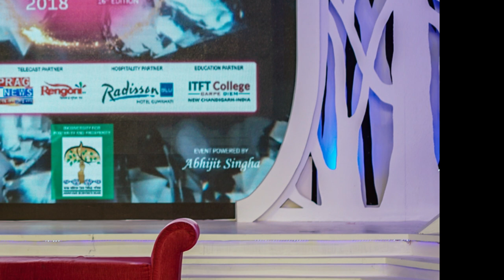Speaking with Mariam Longri - Sunsilk Mega Miss North East 2018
Kharsang in the Changlang district of Arunachal Pradesh was in a celebratory mood on July 4, as they geared up for the homecoming of their daughter Mariam Longri who was recently crowned the Sunsilk Mega Miss North East 2018. Mariam was accompanied by the winner of Garnier Men Mega Mister North East 2018, Pawan Chhetri and Founder of Mega Entertainment Abhijit Singha, who has been organizing the Mega Miss North East pageant since the past 16 years.